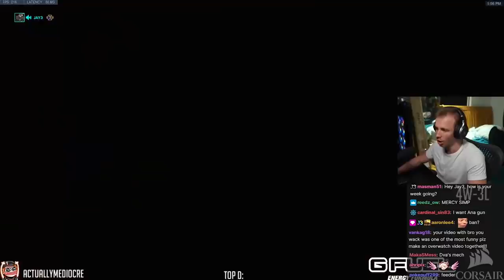FIRST Time Locking The HORSE w/ Emongg and mL7